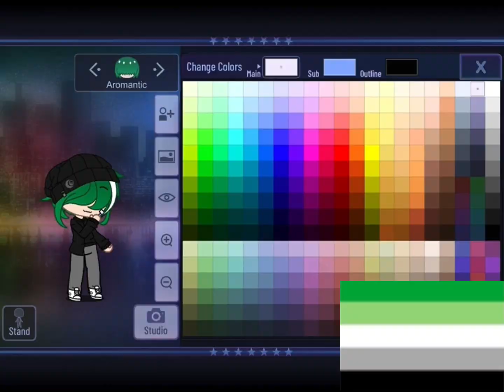🏳️‍🌈Making pride flags in Gacha club(pride month)pt.5 (Last part)🏳️‍🌈